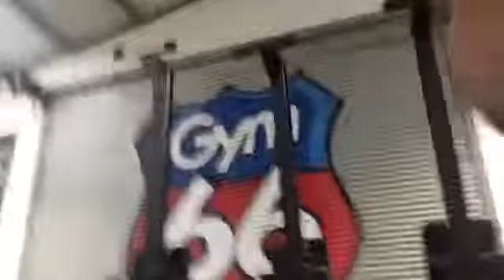Tunde Okunniwa Athenes Throwdown 2017 qualifier 2A & 2B